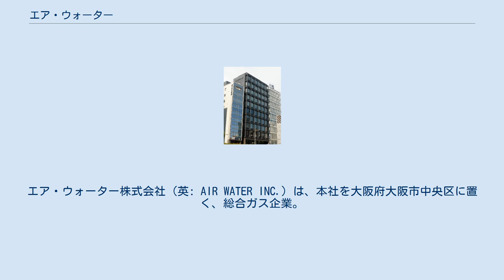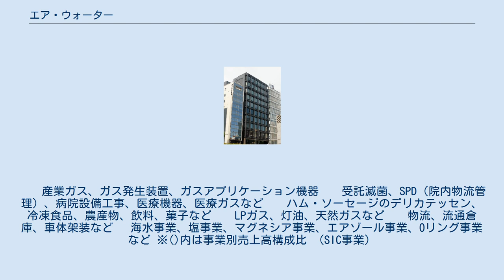エア・ウォーター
エア・ウォーター株式会社（英: AIR WATER INC.）は、本社を大阪府大阪市中央区に置く、総合ガス企業。
2000年（平成12年）4月に大同ほくさんと共同酸素が合併し誕生した。
大陽日酸、日本エア・リキードと並び、日本での3大産業ガスメーカーの一つである。
 大同ほくさんは本来、元ビジネスパートナーである（米エアプロダクツ・グループ）と住友グループ系金融機関（住友信託銀行、三井住友銀行)、北海道の地方銀行（北洋銀行、北海道銀行）、大阪ガス系を中心とした民族系の混合。
一方の共同酸素は元・住友金属工業系であった。
 国内産業用ガス大手で、日本エア・リキード、大陽日酸と競合する。
医療分野を第2の利益の柱とする。
 積極的M&Aによる事業の多角化と強化拡大が特色。
 産業ガスがコア事業であるが、医療や農業食品など最終消費者に近い経営、商材も取り扱っており、景気情勢に対して大きく左右されにくい事業構造を構築、展開。
 　 産業ガス、ガス発生装置、ガスアプリケーション機器 　 受託滅菌、SPD（院内物流管理）、病院設備工事、医療機器、医療ガスなど 　 ハム・ソーセージのデリカテッセン、冷凍食品、農産物、飲料、菓子など 　 LPガス、灯油、天然ガスなど 　 物流、流通倉庫、車体架装など 　海水事業、塩事業、マグネシア事業、エアゾール事業、Oリング事業など ※()内は事業別売上高構成比 （SIC事業）